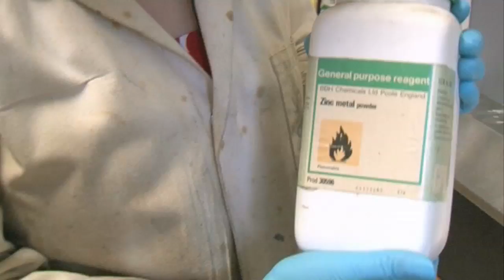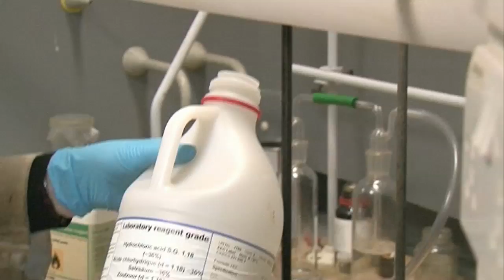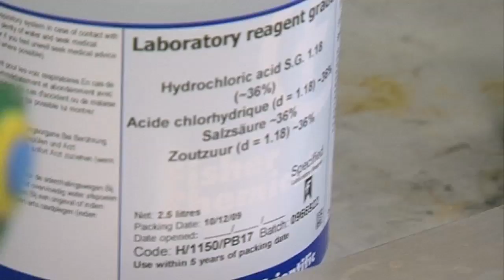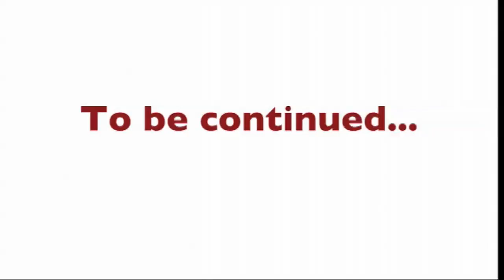Hydrochloric Acid (Part I) - Periodic Table of Videos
We take a look at one of the most famous acids - Hydrochloric Acid - which is used commonly in labs and found in our stomachs.